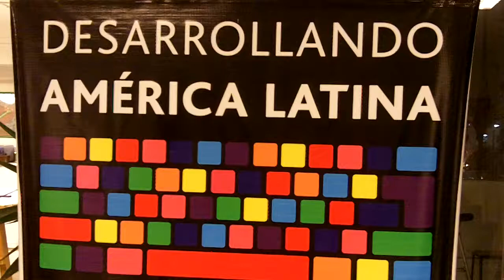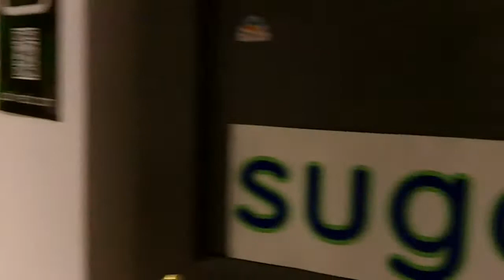[DAL2012] [PERU] Escuelab Media Noche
Escualab en Desarrollando America Latina a media noche